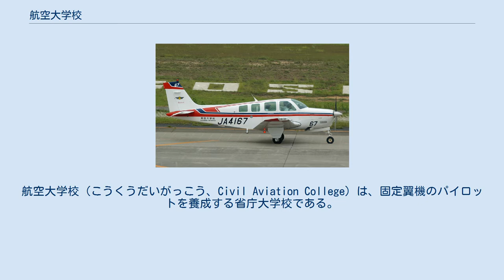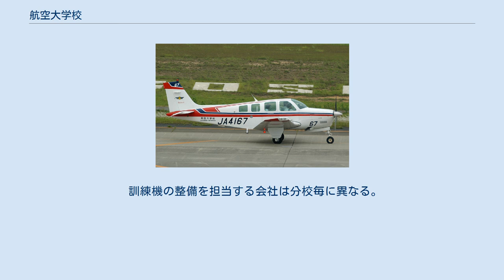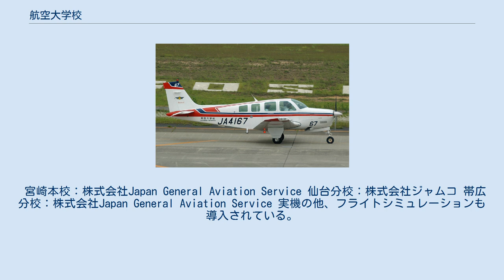航空大学校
独立行政法人_(国交省所管)
航空大学校（こうくうだいがっこう、Civil Aviation College）は、固定翼機のパイロットを養成する省庁大学校である。
略称は『航空大』 または『航大』。
 第二次大戦前には航空会社による養成学校があったが、1916年8月に開校した東京航空輸送社の日本飛行学校は入学金は600万円（当時は新築の家が二軒建てられた金額）と非常に高額で工面出来る者は少なく、学校の経営も安定しないため人材供給が不安定であった。
このため1938年には逓信省が民間機のパイロットを養成するため実業学校相当の航空機乗員養成所を設立した。
ここでは全寮制で生活費・学費は無料だが教官は予備役の軍人が務め、軍隊式の生活で卒業後は陸軍や海軍の航空部隊に入隊して予備下士官として任官するなど、軍学校としての要素が強く、第二次大戦勃発により多くの卒業生がパイロットとして徴兵された。
 敗戦により民間航空が禁止され航空機乗員養成所も廃止されたため、パイロットの養成は途絶えることになる。
1954年に再開された後も民間パイロットの養成は途絶えたままだったため人材は元軍人と外国人に頼っていた。
このため国主導で日本人パイロットを養成すべく1954年に運輸省の付属機関として設立された。
2001年4月1日に独立行政法人化され、国土交通省所管の独立行政法人となった。
当初は宮崎本校のみであったが、志願者の増加と共に、フライト課程を宮崎のみで行うことが困難になったため、仙台分校と帯広分校を設置し、訓練を分散化させた。
 学費は無料ではないが、民間のパイロットスクールや大学の操縦専攻課程と比較すれば、格段に安価 なことに加え、募集人数が108名と少ないこと、学力試験や航空身体検査が厳しいこともあり、入学試験の倍率は例年7～10倍で推移している。
特に安全面への配慮から、第二次試験身体検査B (脳波検査)で不合格になった受験者は、以降の出願資格を失う。
また自衛隊はパイロットを独自に養成しているため、航空機乗員養成所のような軍事色は無くなっている。
 出願資格は、19歳から24歳までの身長158cm以上で に該当する者である。
 又過去に航空大学校入学第二次試験における身体検査Ａ受験後、身体検査Ｂの対象とならなかった者は、再受験が可能である。
 国籍要件がないため、外国籍の者であっても所定の手続きを取れば入校可能。
 年齢の上限が緩いため、社会人が入校する例もある。
 省庁大学校ではあるが気象大学校や防衛大学校などとは違い、在校中の身分は国家公務員ではないため給与は支給されず、320万円前後の授業料と諸経費が必要となる。
またアルバイトは禁止されている。
 他の省庁大学校とは違い、6月、9月、12月、3月の4期に分かれて入学する。
入校時の航空身体検査は航空医学研究センターが受託している。
 練習機による操縦訓練の他、パイロットに必要な航空力学や気象に関する座学も行う。
なお航空特殊無線技士や航空無線通信士などの無線従事者免許証が取得出来なければ進級できないが個人で取得する必要があり、入学前の取得が推奨されている。
 大学改革支援・学位授与機構の認定を受けていないため学位は取得できない。
 全寮制で全てのキャンパスに学生寮が整備されており、在学中は先輩後輩の2名が同室となる。
全寮制ではあるが在校生用の駐車場が用意され自家用車の所有が可能、外出も許可されるなど自由度は高い。
 取得できるのは固定翼機の事業用操縦士（陸上単発と多発）と計器飛行証明である。
水上機、回転翼機は機材が無いため取得できない。
なお1989年から2001年まではヘリコプター（ヒューズ 269C）による訓練が行われていた。
 操縦資格を取得後、採用試験を経て進路が決まる。
日本の航空業界では、パイロットが一斉に退職し深刻な人材不足に陥る、2030年問題が懸念されており、要員確保が課題となっている。
そのため、近年の卒業者の就職率は、100%に近い高水準で推移している。
 官公庁の多くは運航を民間に委託 しており、自衛隊は独自養成のみに限定しているため、定期路線を運航する国内の航空会社への就職が主流である。
なお操縦士の資格は国際民間航空機関加盟国であれば切り替え可能であるため、海外の航空会社へ就職することも可能である。
 訓練機の整備を担当する会社は分校毎に異なる。
 宮崎本校：株式会社Japan General Aviation Servic...